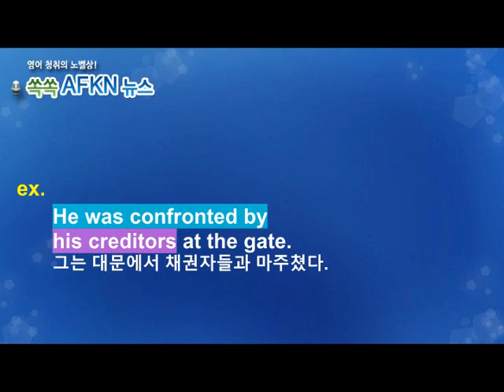[영어뉴스청취] 하루 한 단어 - confront